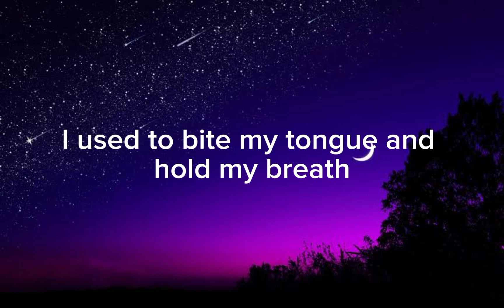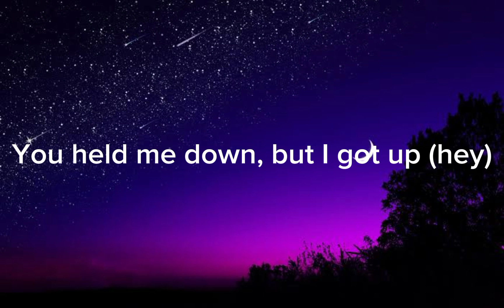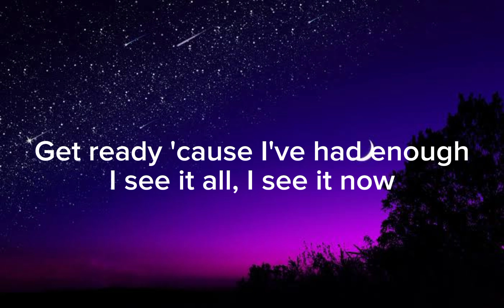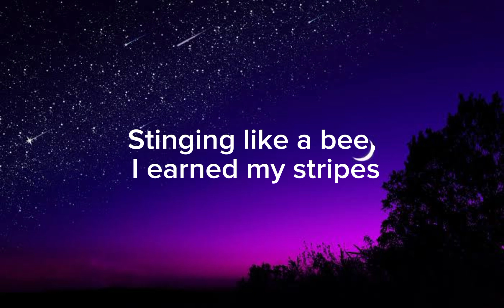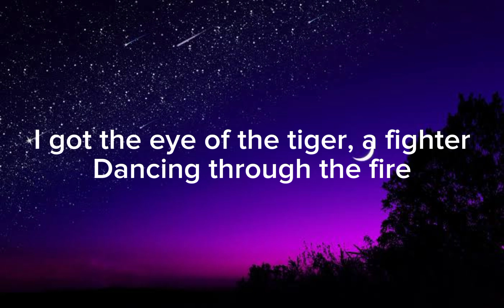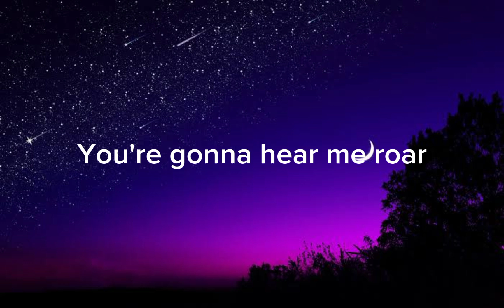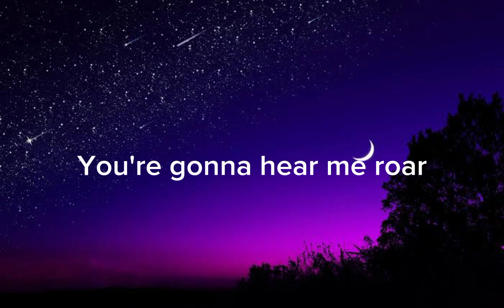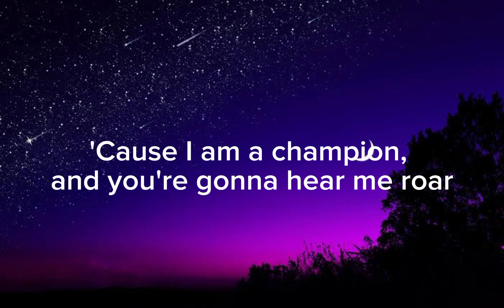Katy parry - Roar - (lyrics)